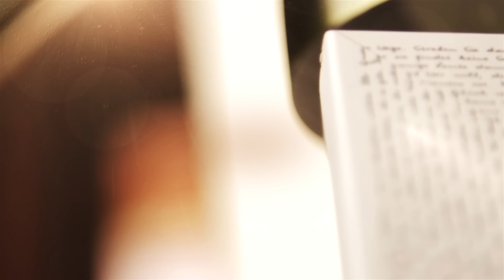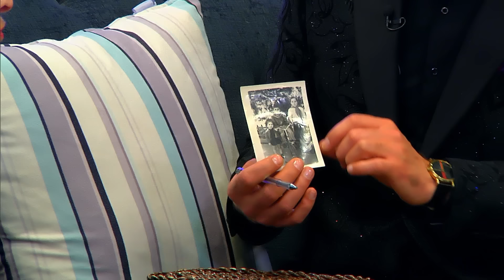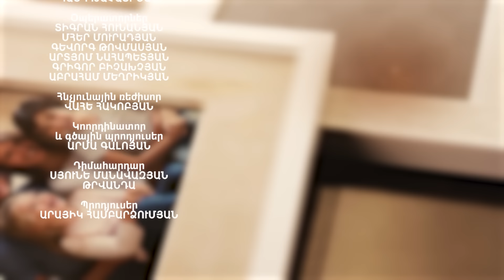Խոստովանություն-Անահիտ Ղուկասյան// Khostovanutyun-Anahit Ghukasyan-2024